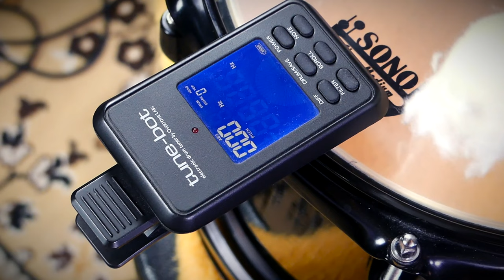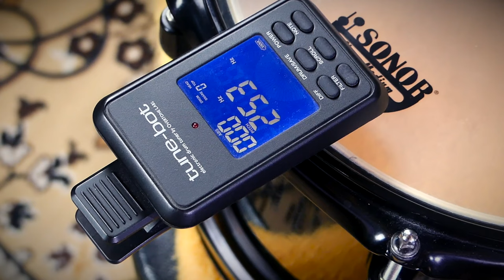Tom Tuning super einfach und schnell (funktioniert immer)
Wie kann man Toms stimmen? Dieses einfache Konzept funktioniert immer, für jeden und schnell. Alles, was du wissen musst: Lerne in diesem ausführlichen Tutorial, wie du deinen Drumsound findest, kontrollierst und reproduzierst! Teste selbst, wie einfach Schlagzeug stimmen sein kann und "Make Tom Sound Great Again"!

👋🏼 LERNE MIT MIR
👉🏼 Ganz einfach und flexibel mit meinen Online-Videokursen:
👉🏼 Hol dir neue Ideen und Motivation mit meinen Downloads:
👉🏼 Komm zum Drum Camp und lerne offline mit tollen Leuten in entspannter Atmosphäre:

MEIN KANAL
*Schlagzeug. Klartext. Fortschritt!* Mit regelmäßigen Uploads „Made in Germany“… Ich bin Jochen Weigand, Musiker und Schlagzeuglehrer und versorge dich gerne mit praxisnahen Inhalten, interessanten Konzepten und jeder Menge Schlagzeug-Wahnsinn!

KAPITEL
00:00 Wichtige Infos zum Thema und Video
02:49 Schlagfell (top head)
07:52 Resonanzfell (bottom head)
08:43 1. Soundcheck und Problem
10:32 2. Soundcheck ohne Stimmen
11:23 Verhältnis top/bottom
16:14 Nützliche Stimm-Tipps
17:55 Tonhöhe schnell ändern
19:48 Resonanzfell wichtig?
20:57 Fein-Tuning, Schrauben abhören
27:45 Ergebnis und weitere Tipps
29:34 Dämpfen und Sound kontrollieren
31:48 Mein Konzept und Drumsound
32:22 Felle und Demo
33:50 Tunebot-Test
36:38 Meine Mission